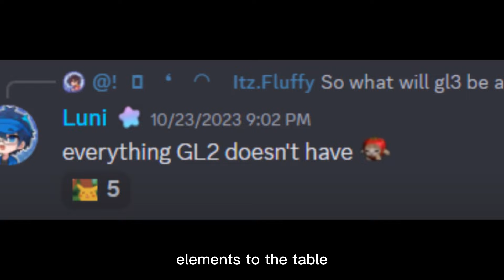Gacha Life 3 Is Here❓😱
About Me:
I am Tummytim, I am 10 years old, I am a brother of Iko, I make interesting videos on Gacha.